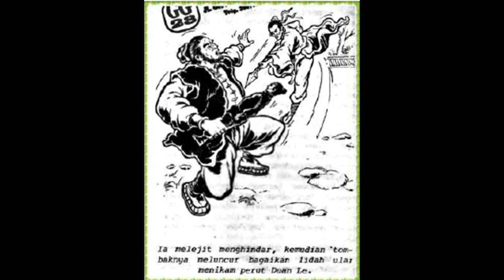Seri Cerita Silat Dari Mulut Macan ke Mulut Harimau Jilid 1